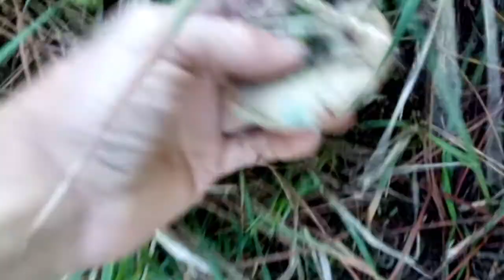Funghi Lactarius deterrimus - galletti e mazza di tamburo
Buona visione